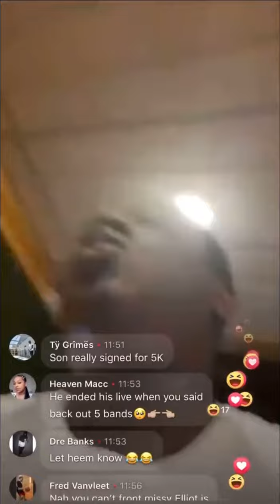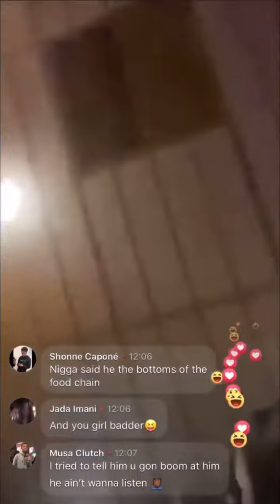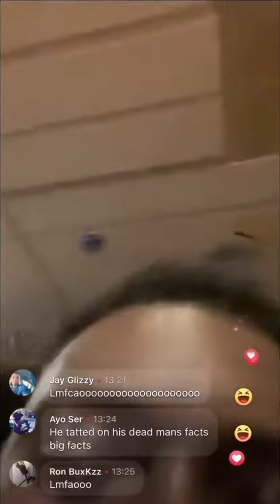Sheff G WANTS TO FIGHT 22Gz 😡👊🏾 (Instagram Live)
22Gz and Sheff G rivalry heats up again following Sheff G’s No Suburbans Pt.2

The two has been going back and forth on live since.